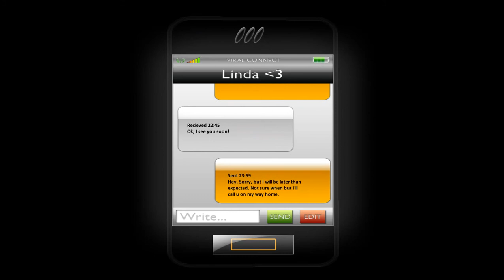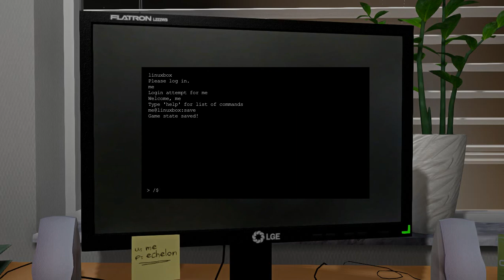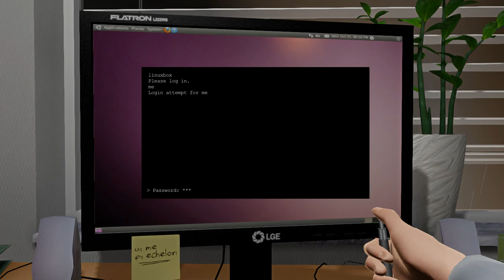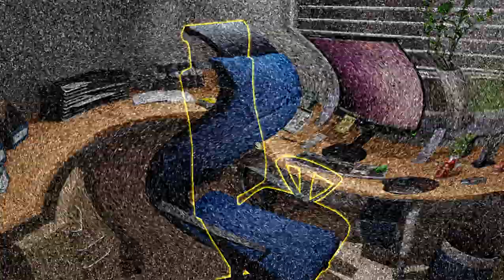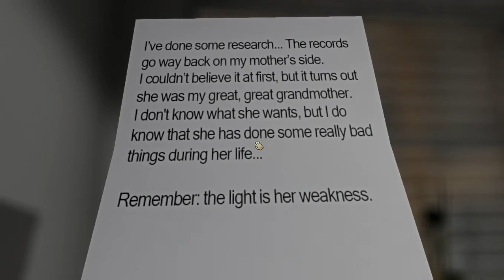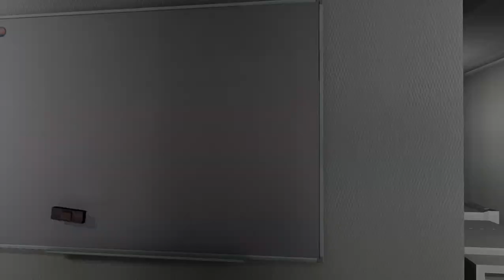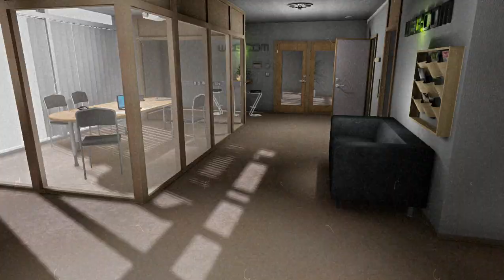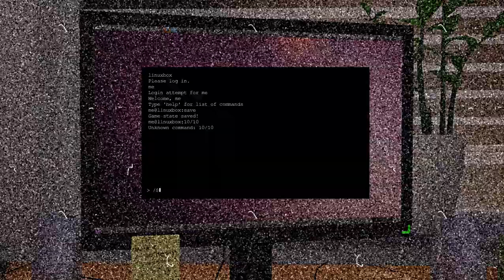Green Bean and Sapare Play One Late Night part 1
So yeah, we take a crack at a random indie horror game that I found, because...Sometimes its just fun to be scared, though shall the ghosts get us? Or shall we leave unscathed and unafraid? Guess you have to watch to find out, but hey, game link below if you want to give it a try yourself.